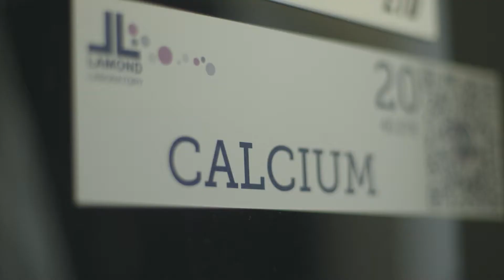Study our MSc Data Science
There has been a recent upsurge in commercial interest in the role 'data scientist'. This course will prepare you to become a data scientist, a person who excels at manipulating and analysing data, and particularly large data sets that don't fit easily into tabular structures (so-called Big Data). The programme will be delivered mostly on-campus, with two intensive study weeks in each of the semesters. Other classes may be taken off-campus using the University's virtual learning environment.